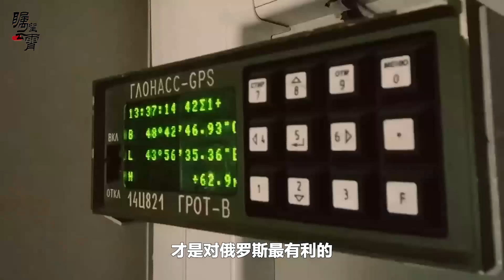俄烏衝突的後果：俄羅斯的鄰國尋求歐盟或中國保護，這局怎麼破？【傅前哨】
在普京發起對烏克蘭特別軍事行動以來，俄羅斯可能注意到帶來的鄰國不安全感更加嚴重的後果
俄烏衝突的後果：俄羅斯的鄰國尋求歐盟或中國保護，這局怎麼破？